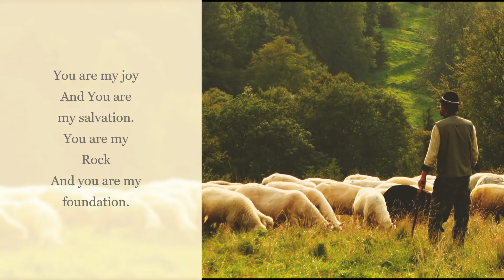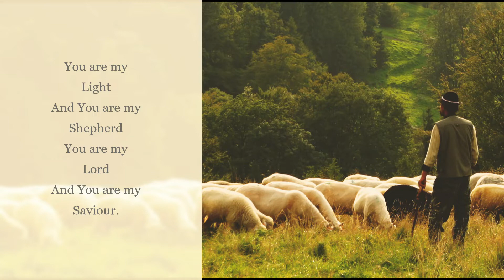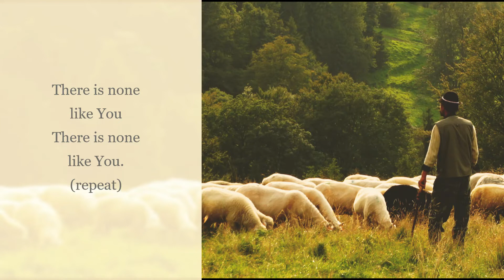You Are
Sixth song from my new album Songs from the Father's Living Room: Volume 3: Psalms of Longing